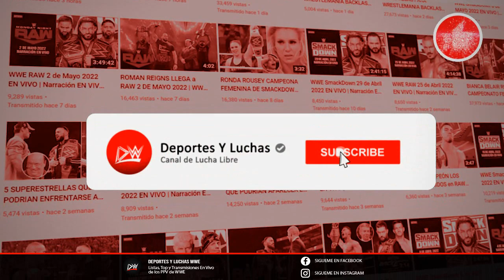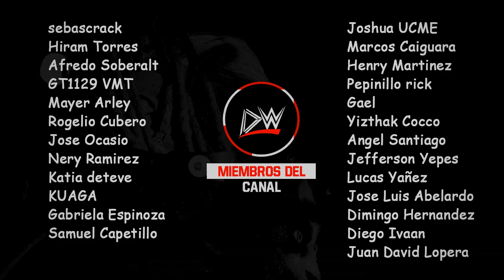JOHN CENA REGRESA CONTRA THEORY en RAW 27 DE JUNIO 2022 | WWE RAW 27/06/2022 Predicciones | Español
Esta noche, John Cena estará de regreso para celebrar sus 20 AÑOS dentro de la WWE y lo más seguro empezará su rivalidad contra Theory por el Campeonato de los Estados Unidos para SummerSlam 2022. Además, Becky Lynch estará buscando entra al Money in the Bank Femenino 2022.

WWE RAW 27 de Junio 2022
RAW 27 de Junio 2022
John Cena RAW 27 de Junio 2022
Theory RAW 27 de Junio 2022
Seth Rollins RAW 27 de Junio 2022
RAW 27/06/2022
RAW May 27,2022
WWE RAW 27 de Junio 2022 Españo Latino
John Cena RAW June 27, 2022
JohnCena returns WWE 2022